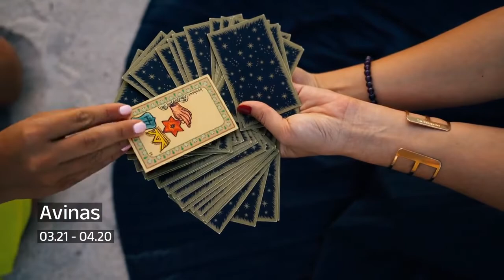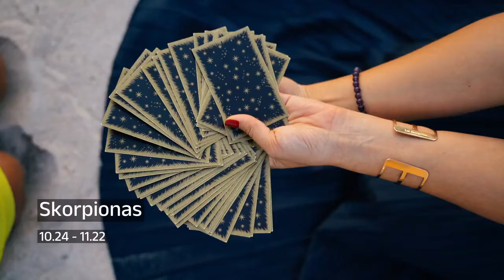Lapkričio 1 d. horoskopas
Lapkričio 1 d. horoskopas dvylika Zodiako ženklų.

00:00:00 Avinas
00:00:21 Jautis
00:00:46 Dvyniai
00:01:10 Vėžys
00:01:27 Liūtas
00:01:46 Mergelė
00:02:09 Svarstyklės
00:02:41 Skorpionas
00:03:14 Šaulys
00:03:35 Ožiaragis
00:03:53 Vandenis
00:04:13 Žuvys